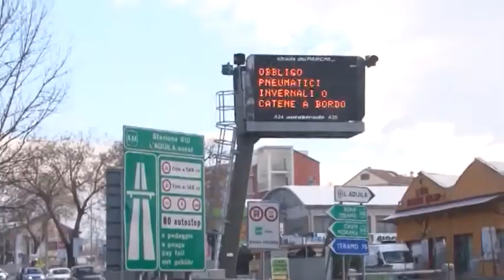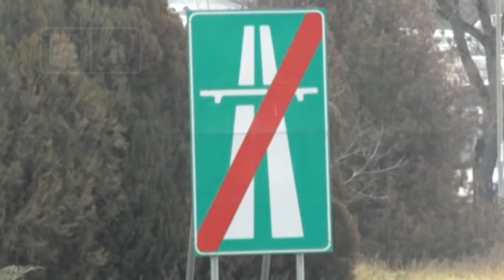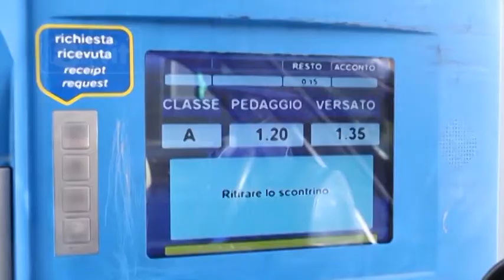Pedaggi - Dopo il voto riparte la battaglia dei sindaci